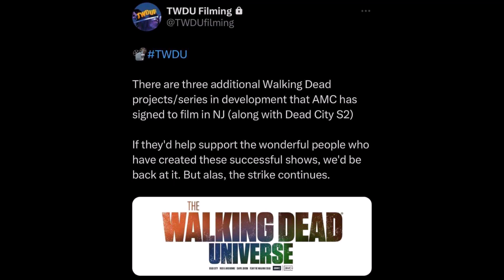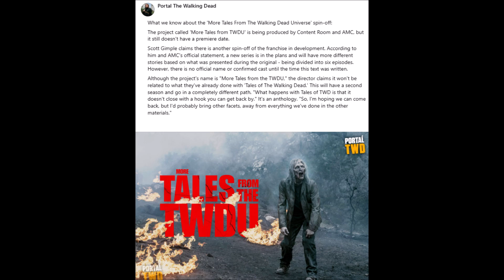The Walking Dead Universe Rumors & News - More TWD Universe Shows Coming? We Hope This Is True!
Spoiler warning for TWD shows & comic. We discuss, share, highlight, breakdown, review, recap, analyze, and theorize some news and rumors about future TWD Universe shows.

FIGHT 4 US BOOK ORDER:
THE BEGINNING, REUNITED, REFUGE, CONQUERED, AGREEMENT, KEEPER, WEAPONIZE, LEGACY, SETTLEMENT, GHOSTS, ACCESS, POWER, RECKONING, REVENGE, CAPTURED, RECKLESS, THE ISLAND, ATONEMENT

All images/graphics/quotes/hashtags/video clips are property of MGM+, AMC, other people, and companies.